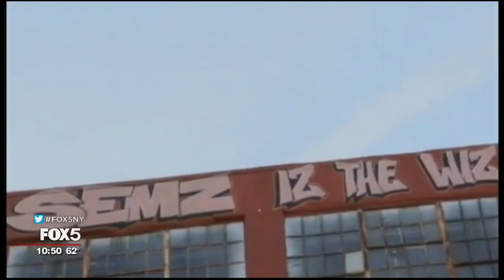After Empire: Meres One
Meres One was born in the South Bronx and raised in Queens. He became interested in graffiti at 13. He was a founder of 5Pointz in Long Island City.